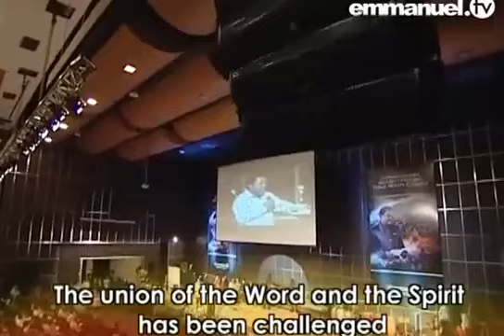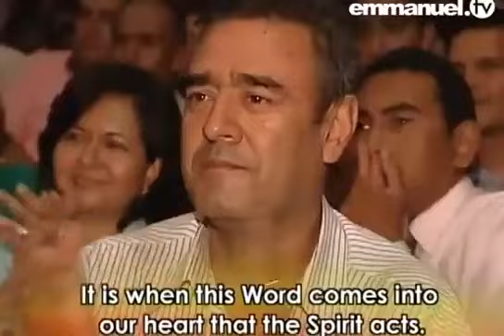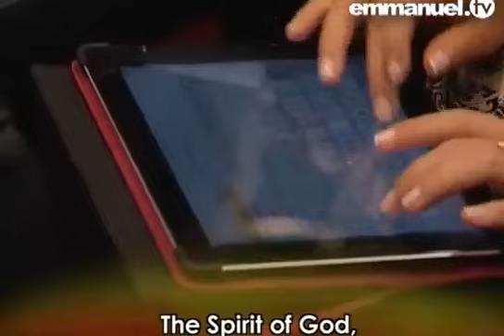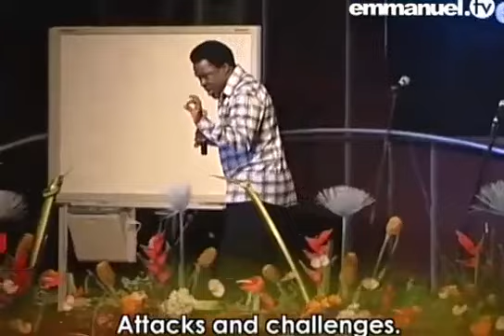TB Joshua - Why the FIRE has REDUCED in CHURCHS.